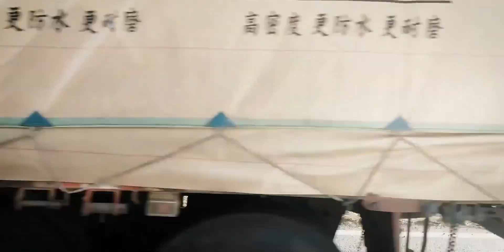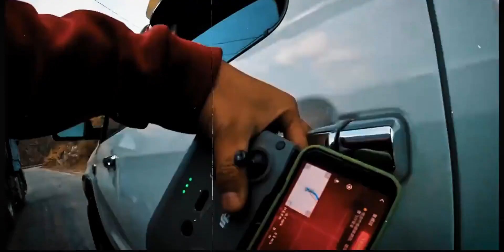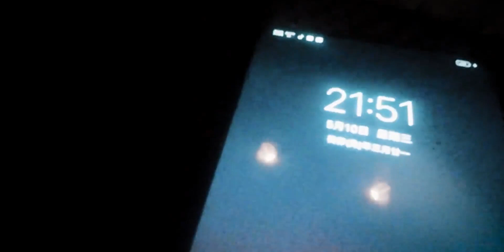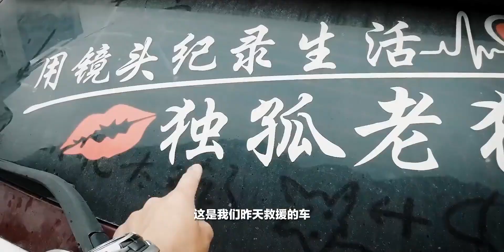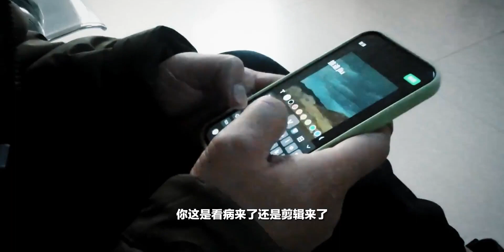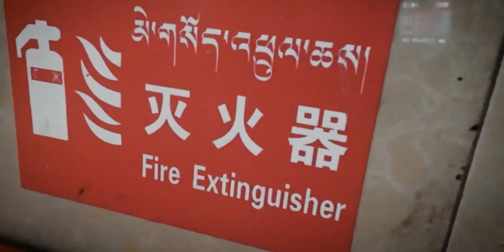救援独孤老狼，翻过两座海拔4000，队友受伤严重，到底发生了什么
自驾游,生活记录,正能量,受伤,救援,感动,记录,藏族,海拔